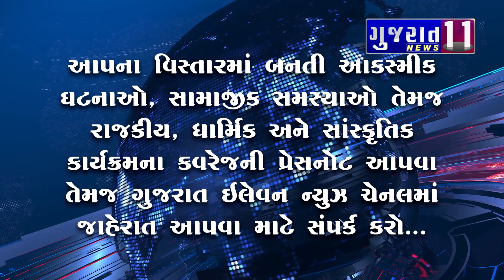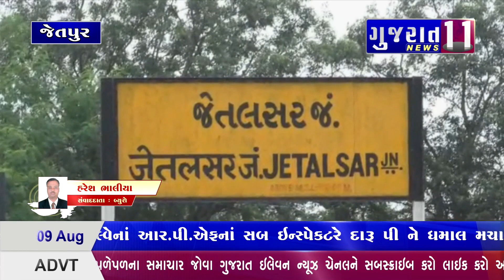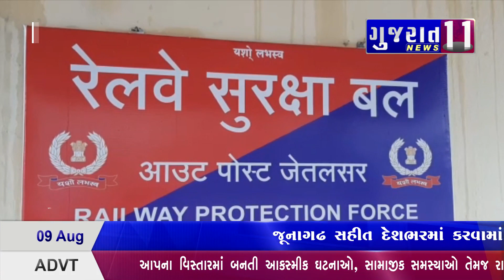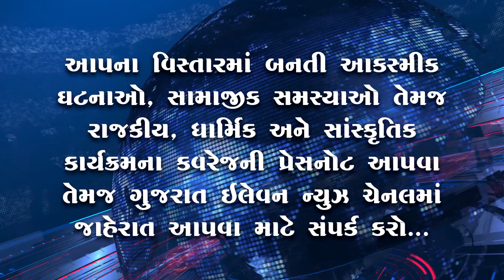આજના મુખ્ય સમાચાર - 13-08-2020 Gujarat 11 News Bulletin